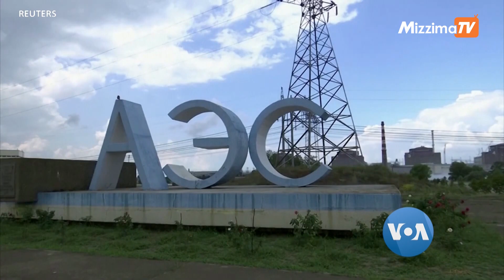နျူကလီးယားယိုစိမ့်မှုအန္တရာယ် ကြိုတင်ပြင်ဆင် | VOA on Mizzima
ယူကရိန်းနိုင်ငံ အရှေ့တောင်ပိုင်းမှာရှိတဲ့ ဥရောပရဲ့ အကြီးဆုံး ဇာပိုရီးရှီးယား (Zaporizhzhia) နျူကလီးယားဓာတ်ပေါင်းဖို စက်ရုံအနီး နေထိုင်ကြသူတွေဟာ စက်ရုံကို ရုရှားက ဖျက်ဆီးမယ်ဆိုတဲ့ သတိပေးချက်တွေ ထွက်လာပြီးနောက်မှာ နျူကလီးယား ယိုစိမ့်မှုဒဏ်နဲ့ ရေဒီယို ဓာတ်သတ္တိကြွ ပြိုကွဲမှု အန္တရာယ်တွေ အတွက် ကြိုတင် ပြင်ဆင်နေကြပါတယ်။ ဝါဆောမြို့အခြေစိုက် ဗွီအိုအေ သတင်းထောက် Lesia Bakalets ရဲ့ သတင်းပေးပို့ချက်ကို အခြေခံပြီး ကိုငြိမ်းချမ်းအေးက တင်ဆက်ထားပါတယ်။